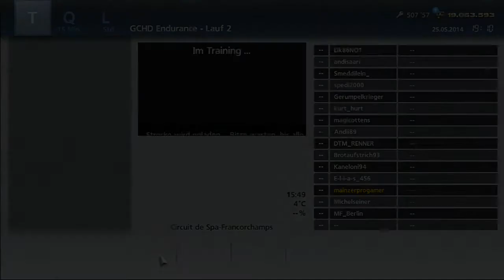GRAN TURISMO 6 [HD] GCHD Endurance - Lauf 2 Spa [Finale] Rennen Teil 4 von 4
Kommentator: Mainzerprogamer